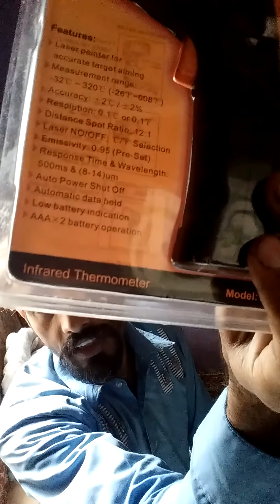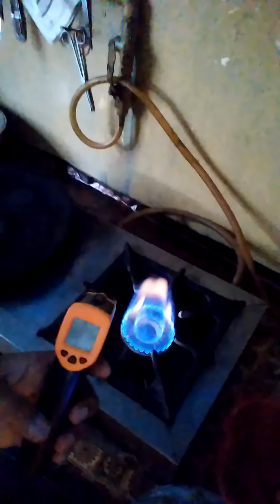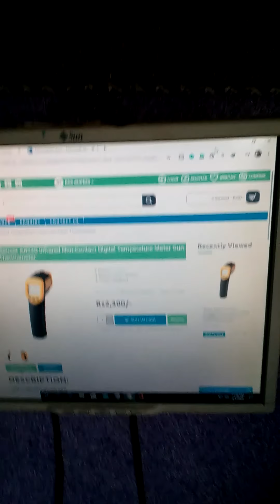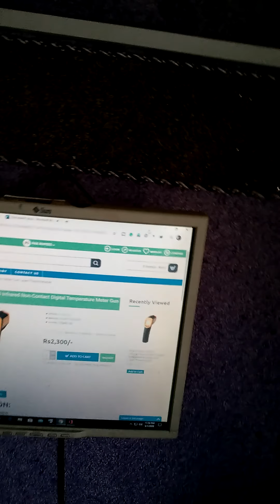coronavirus detect machine with smart sensor ar320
how to detect coronavirus with the heat sensor
this devise only detect heat temperature as like just faver